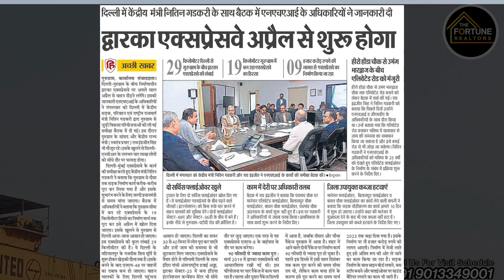M3M Crown, Sector -111 , Smart City, Residential on Dwarka Expressway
To know about DWARKA EXPRESSWAY, Connectivity, Future Development,

Tree of Life life  Sector 111 Gurgaon - Welcome to the modern standard of living, where every step you take is convoyed by a green backdrop.  it will construct on 16 acre land bang on Dwarka expressway. its 500 hundred meters away from
Delhi-Gurgaon border. its one of the best location on Dwarka expressway,

An attractively manicured extension with tree-lined pathways offers superb settings to a wonderful clubhouse with plentiful boulevards for entertainment and vacation.

The clubhouse has been precisely created to offer you the highest level of enjoyment. It is situated in Sector 111, Dwarka Expressway, Gurugram, and offers a wide range of advanced happenings to enjoy while watching the sunset.

For Any  Real Estate (Property) Related inquires connect us on  Helpline no. 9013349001
or
किसी भी तरह की प्रॉपर्टी के Sell-Purchase के लिए आप हमे हमारे Toll Free No. 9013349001 पर कॉल कर सकते हैं।